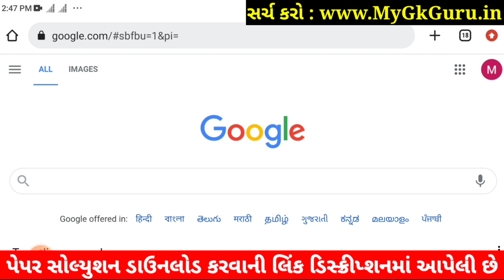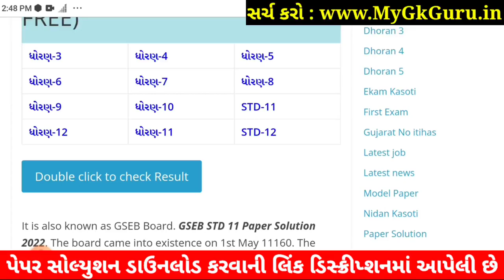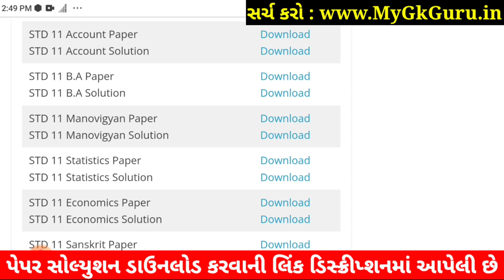STD 11 Account Paper Solution 2022 50 Mark First Exam, STD 11 Account First Exam Paper Solution 2022